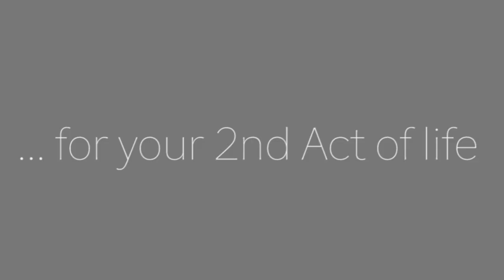Dating Over 50: What is Monkey Branching? Signs You Are Being Monkey Branched and What to Do!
What is monkey branching? First coined in 2010, the term “monkey branching” refers to the age-old practice of “two-timing”. Monkey branching is flirting with other people while you’re still in a relationship. And online dating over 50 is fertile ground for a monkey brancher. Typically, a monkey brancher poses as being single, and swings from one relationship directly into another. Today we discuss why it’s important that you recognize the signs of monkey branching and don’t ignore the red flags! Monkey branching means your “relationship” is highly unlikely to go anywhere!

Paige Valdiserri is an internationally recognized traumatic stress and integrative healing consultant, and a Licensed Professional Counselor. She’s helped thousands of people across the country navigate love and relationship issues.

2nd Act TV is a resource full of motivation, inspiration and information for men and women over 50! Our content is focused on helping you get the most out of your 2nd half of life.